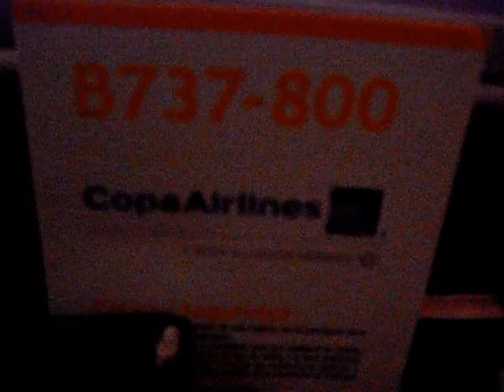Copa Airlines Despegue CCS PTY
Despegue SVMI CCS ... con copa airlines.. 6pm 2013